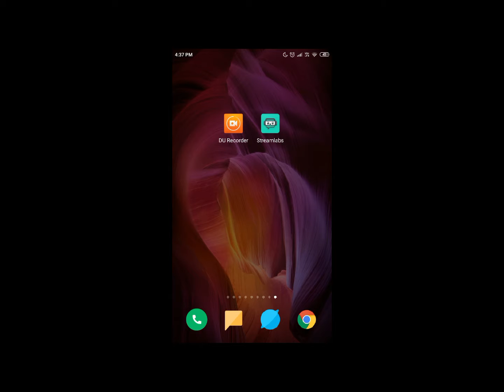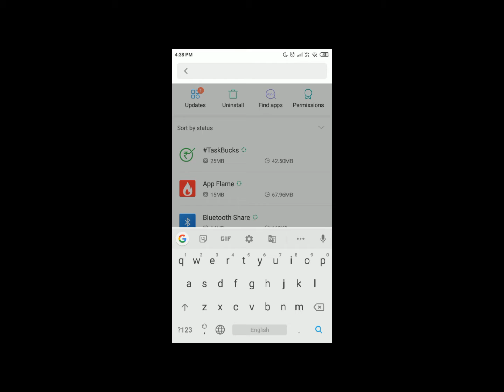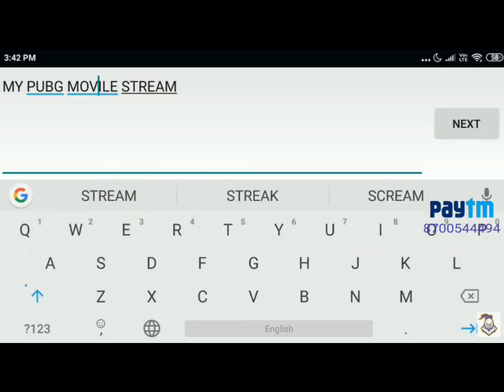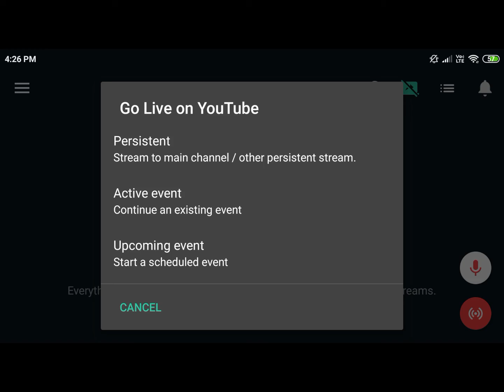[HINDI TUTORIAL] LIVE STREAM USING MOBILE ONLY - STREAMLABS OBS || Knight's Gaming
STREAM PUBG AND MANY OTHER GAMES DIRECTLY FROM MOBILE ONLY. NO NEED OF PC. STREAMLABS OBS IS AVAILABLE IN ALL ANDROID AND IOS SMARTPHONES.

IT MEANS A LOT TO ME. I AM JUST A SIMPLE GUY LOOKING FOR SOME BIG ACHIEVEMENTS WITH MY HARDWORK.

🔸 MY ACCOUNTS 👇👇 :-